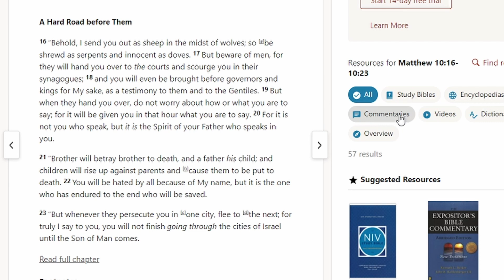Sheepish Snaky Doves Matthew 10:16-23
Pastor Mace at West Paris Baptist on Sunday May 29

Sundays @ 9:45am
West Paris Baptist
14 Church St
West Paris ME 04289